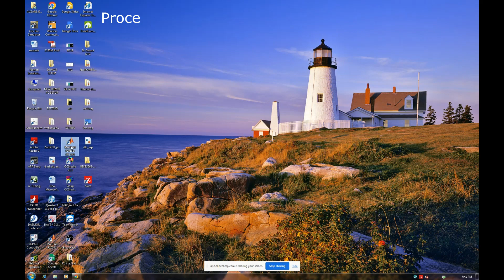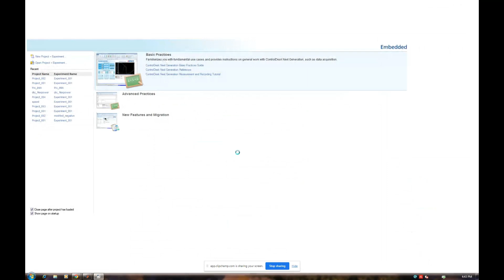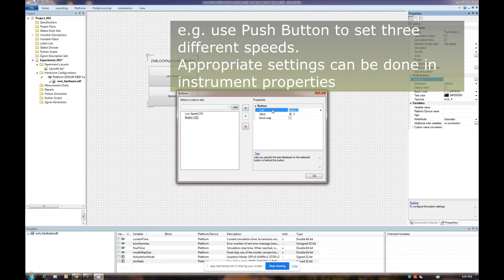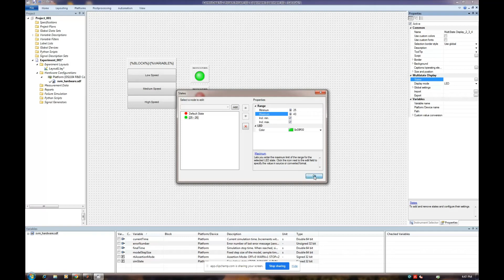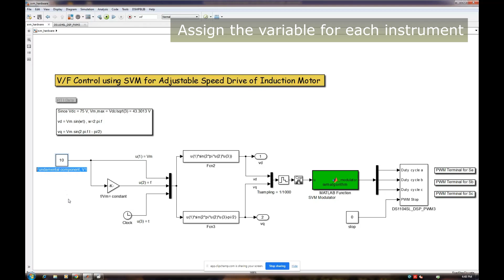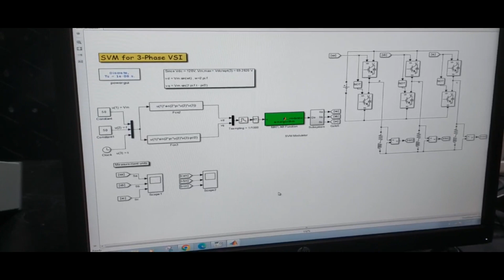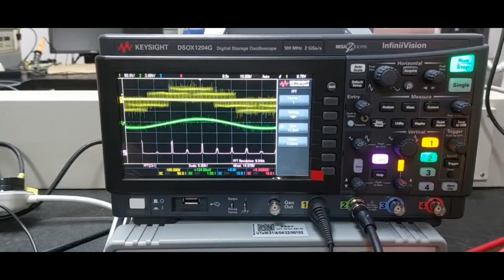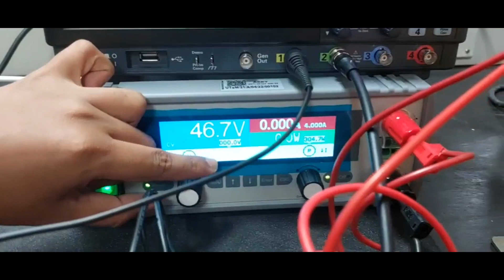Development of GUI of ControlDesk/dSPACE1104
e.g. Space Vector Modulation for Variable Frequency Drives (VFDs)